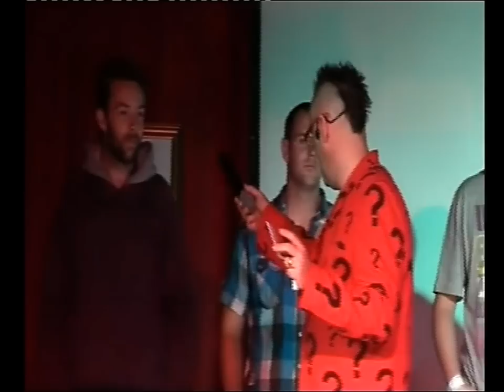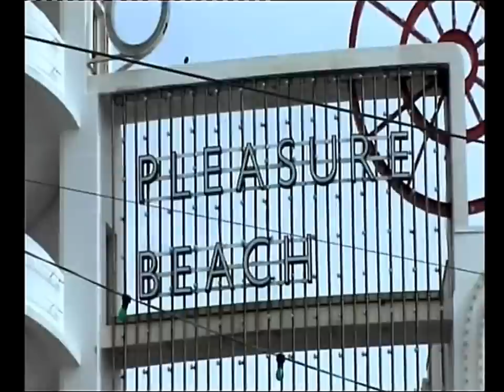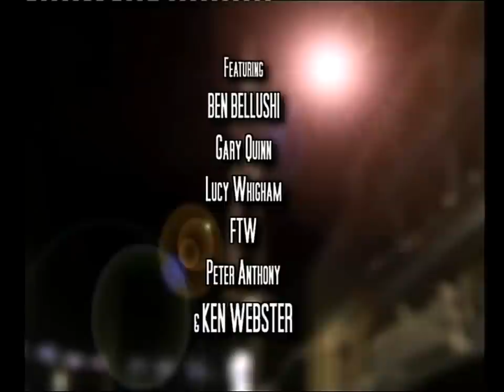Ken Webster TV Interview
Ken Webster outrageous comedy hypnotist interviewed for Backstage Blackpool